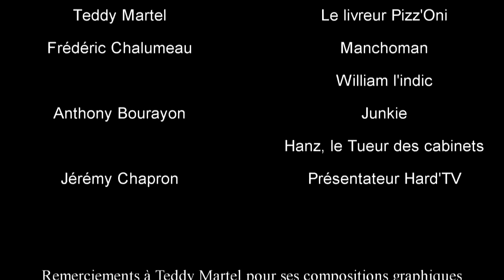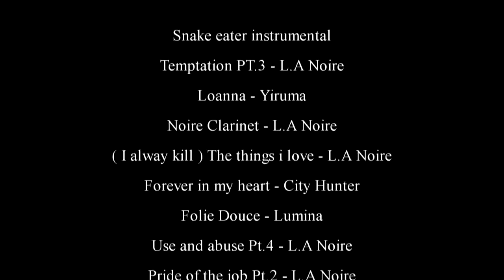Vox Partie 2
Ce film est en 2 parties, celle étant la 2nde.
Voici l'histoire de Derreck, détective privé brillant mais spécial, qui sera amener à enquêter sur l'étrange tueur assassinant ses victimes dans les toilettes.

Un grand merci à Teddy ( alias TdySmith53 ) pour nous avoir produit des superbes compositions graphiques pour ce film.

PS : Augmentez un peu le son de vos enceintes, il est possible que le volume global du film soit un peu faible.